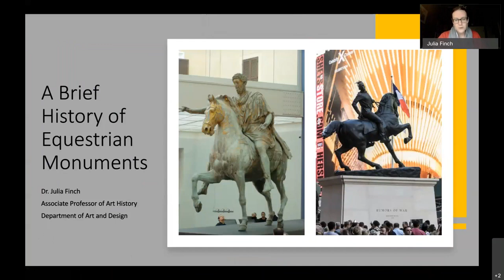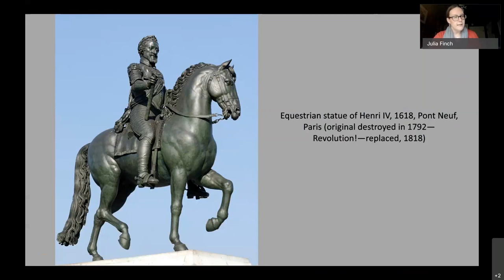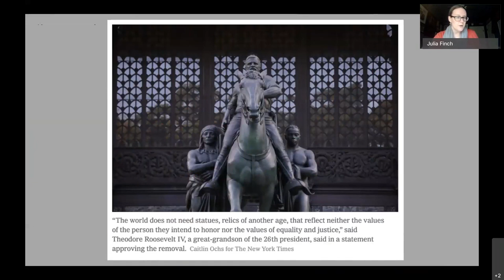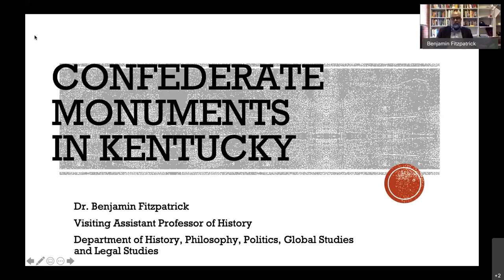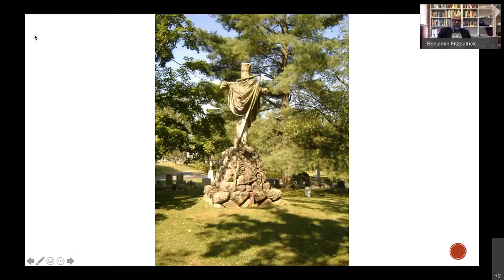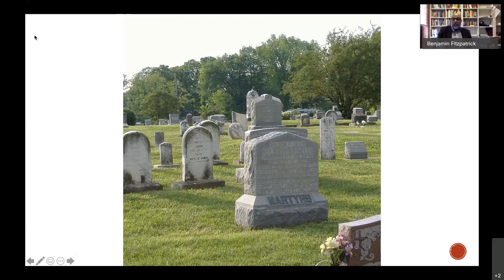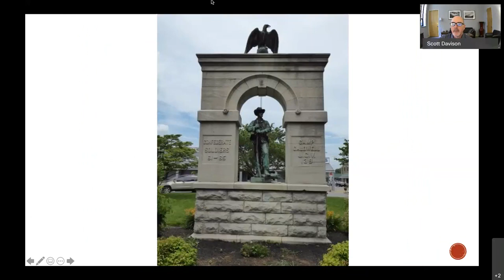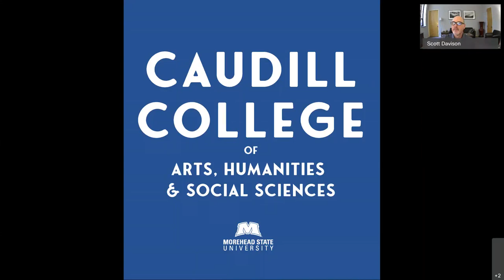Civil War Monuments Talk - Morehead State University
Professors Julia Finch and Benjamin Fitzpatrick of Morehead State University discuss the history, folklore and politics of Civil War monuments in the American South.